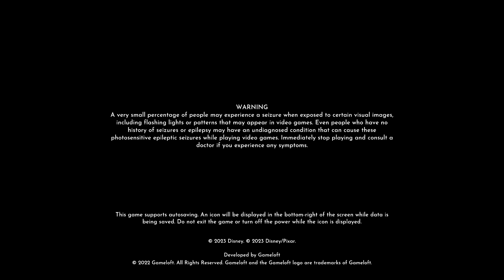Disney Dreamlight Valley_ i Can still make alot of Spring Chocolate Goofey Lion king Mickey mouse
Can anyone else still make Spring chocolate?